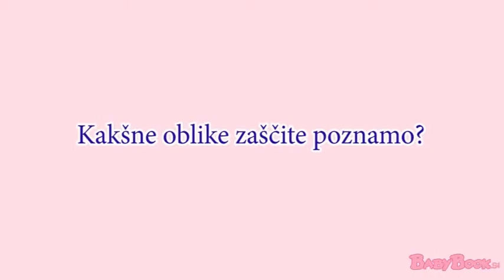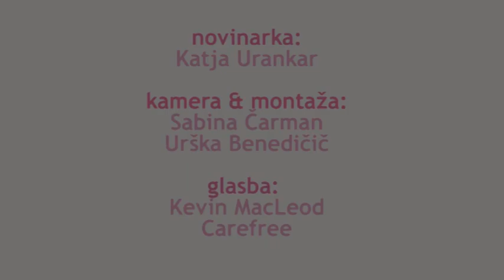Zaščita po porodu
Z mag. Stankom Pušenjakom, dr. med., specialistom ginekologom in porodničarjem iz Ginekološke klinike v Ljubljani, smo se pogovarjali o različnih oblikah zaščite (kontracepciji). Vsak par tako lahko najde zaščito, ki je za posameznika najbolj primerna. Poglejte video.

Tri glavne, varne zaščite so: hormonska, katero lahko potem naprej razdelimo na različne načine, ena je na primer oralna, to so koncatrepcijske tabletke, ki jih je potrebno enkrat dnevno uživati, potem hormonski obliži, ki jih je potrebno menjati enkrat na teden in pa hormonski obroček, katerega ženska vstavi in le ta oddaja hormone, 3 ali 4 tedne, in se ga enkrat na mesec zamenja. To so vse zanesljive zaščite pred nosečnostjo in zgodi se, da le ena na 100 let ne učinkuje.

Pod hormonsko zaščito spadajo tudi progesteronske tablete, ki nimajo estrogena in so primerne za zaščito tudi doječih mam in se dobijo v treh oblikah. Ene so tabletke, progesteronske tabletke, ki jih je potrebno jemati vsak dan, brez prekinitve, in če se le da, na uro točno. Druga oblika je injekcija, katero ženska dobi na 12 tednov na našem oddelku in pa maternični obroček oziroma sistem, ki prav tako izloča vsak dan enakomerno količino progesterona, ki ima enake učinke. Načeloma to gosti maternično sluznico, preko tega tako ustvari pregrado in prepreči  prihod spermijev, če pa ti že pridejo, pa nizka maternična sluznica prepreči ugnezditev. Kombinirane metode, kot sta kontracepcija, obliži, pretežno vplivajo na zavoro ovulacije in preprečitve oploditev.

Te so vse hormonske, potem pa imamo tudi mehanski maternični obroček in pa bakreni, pri čemer ti ioni preprečijo, onesposobijo spermije in povzročijo umetno reakcijo maternice, ki v tem primeru ni nizka, ampak je visoka, a nekako vneta, in tako prav tako neprimerna za ugnezditev. Mehanično stalno dražijo maternico, tako da se spermiji ne morejo ugnezditi, pri čemer pa spermiji pridejo v maternico. Ampak takšnih dandanes praktično ne uporabljamo več.